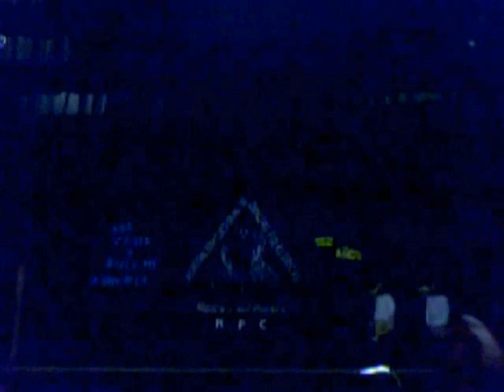Danzas típicas de Cajamarca 2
Algo más de cajamarca